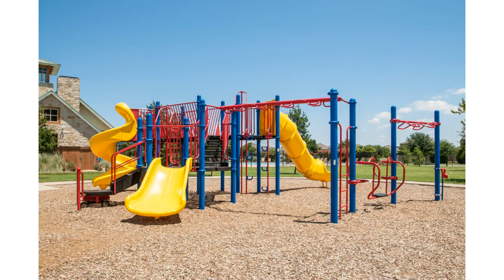1617 Canvasback Dr Aubrey TX 76227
Coldwell Banker Residential Brokerage
7410 Preston Rd Suite 115